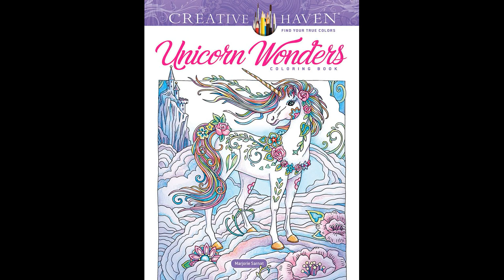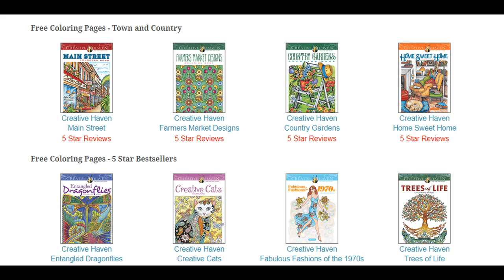Freebie pictures from the new Christmas book by T.Goodridge